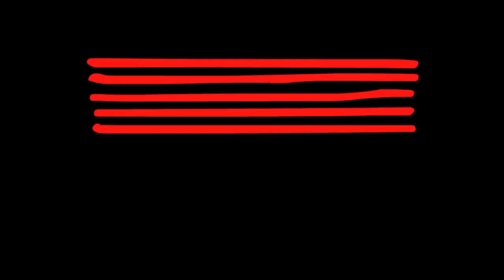Standard Stationary - Amazing Guitar Percussion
Here we have Sam Westphalen performing his original "Standard Stationary" in the studio at the Australian Institute of Music. Please have a look at Sam's other Guitar Percussion videos on our channel and Sam's own channel
Sam is currently studying Composition and Music Production at the Australian Institute of Music (AIM)
A big thanks the Scotty Henderson (Audio Genius) for helping out with the Audio.

At the completion of two years of intensive study at AIM, students graduate with a Bachelor of Music degree majoring in one of six areas or a Bachelor of Entertainment Management. Equipped with state of the art Q Recording Studios, 300-seat concert hall, 60-seat intimate performance space, fully equipped Apple Mac labs, performing arts library and over 1000 students, the Australian Institute of Music offers the complete educational experience.